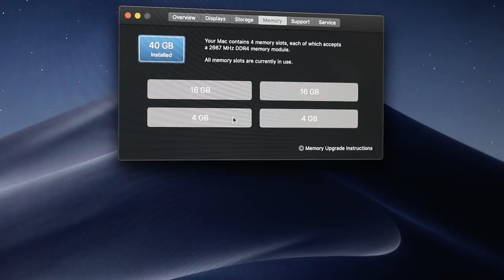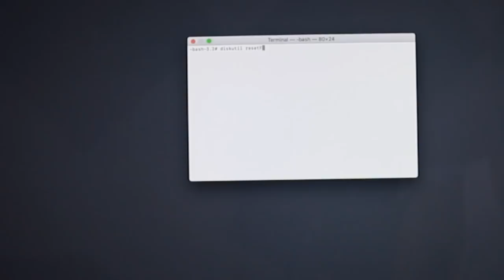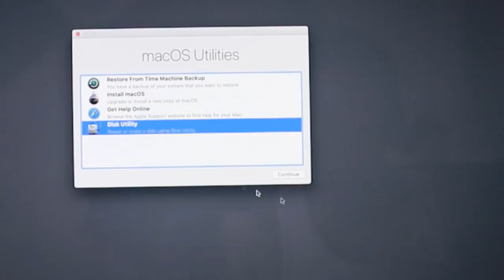iMac 1TB PCIe SSD, 1TB SSD மற்றும் 40GB RAM Upgrade தமிழில்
2019 iMac 27 inch 2TB Fusion Drive model -ஐ 1 TB PCIe  SSD, 1TB Samsung Evo SSD மற்றும் 40GB RAM Memory Upgrade செய்துள்ளேன். இந்த வீடியோ வில், எவ்வாறு Upgrade செய்யலாம் மற்றும் எனது கருத்துக்களை உங்களுடன் பகிர்கிறேன்.

Why I Bought 2015 Macbook Pro in 2019? (Tamil)